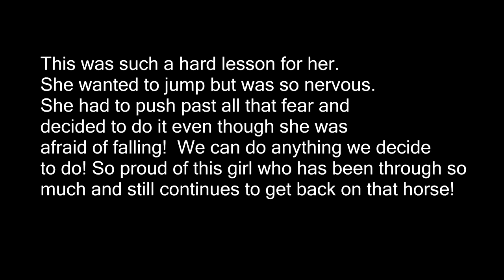SOPHIE FINALLY JUMPS!, FACING HER FEARS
DaybyDayVlogs
110 North Front Street - A3,
Suite #213
Belleville, Ontario, K8P 0A6
Canada